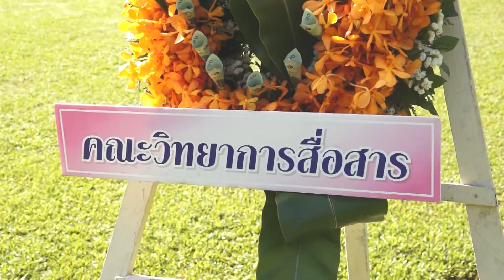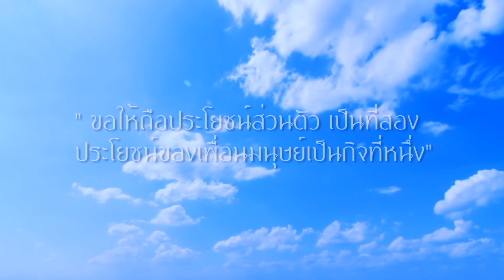วันมหิดล 2560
ร่วมวางพวงมาลา เนื่องในวันมหิดล 24 กันยายน 2560